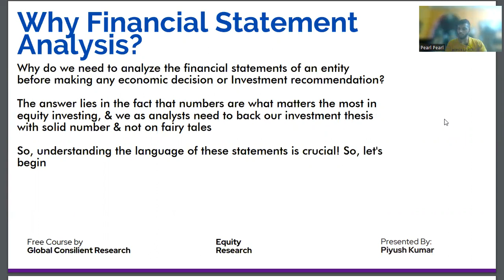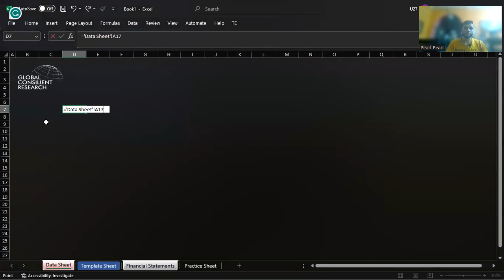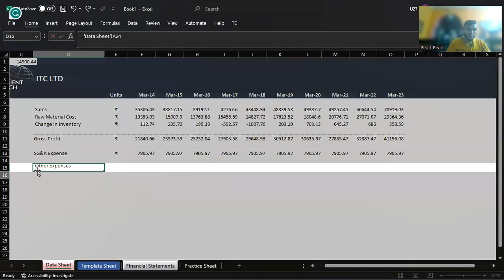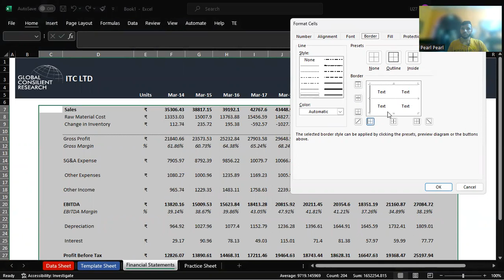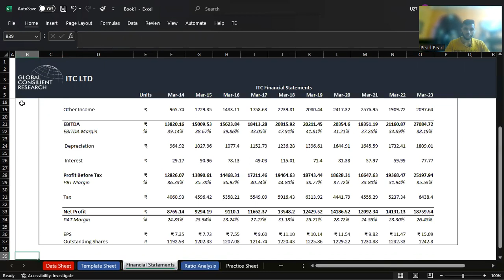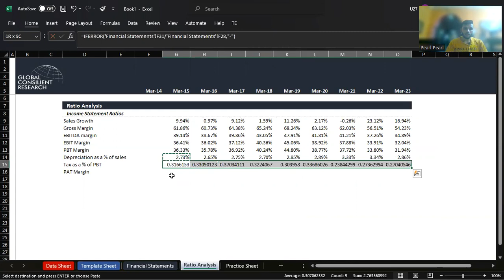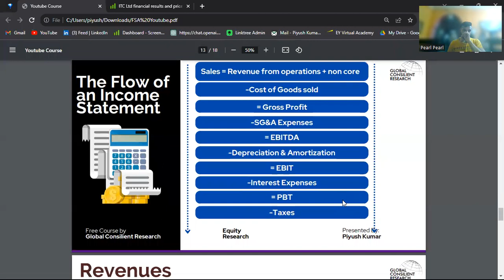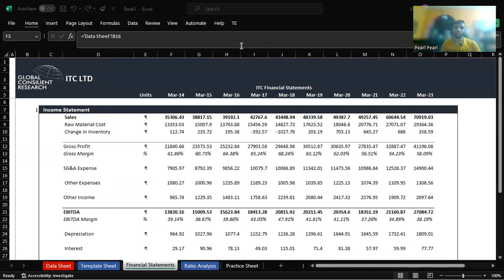Learn Equity Research for Free | Income Statement Decoded in Excel | Session 8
Learn Equity Research from absolute scratch with our full-fledged course from "Global Consilient Research", a Global Equity Research Firm (SEBI registration in process)

This course is a full course that will teach you how to:
1. How to think about Equity Research
2. How to understand your circle of competence
3. How to stay practical in analyzing businesses!

This is session 5 of a full-fledged equity research course!

Notes: Link in the comments